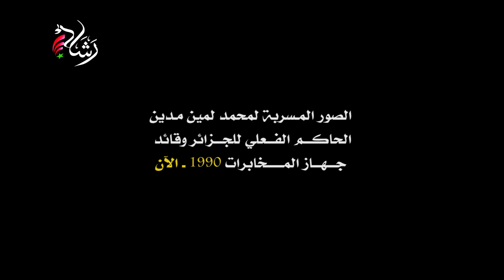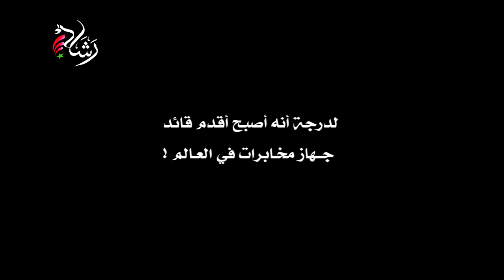جميع الصور المسربة للجنرال محمد مدين توفيق Photos Général Toufik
جميع الصور المسربة للجنرال محمد مدين توفيق Photo Général Toufik patron du DRS Algérie